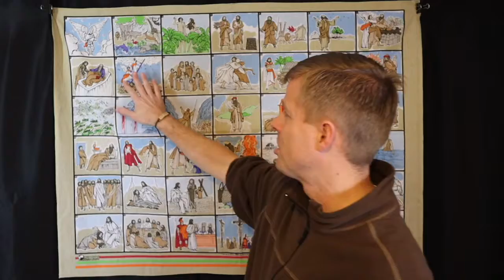SF8 and 9 BibleStorycloth Jacob and His Dream One Way to Heaven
Story 8
 God’s Plan for Israel (Jacob and Esau)
Genesis 25:19-34, 27:1-30:43
The Bridge: God began to fulfill His promise to give Abraham many descendants through Isaac by
blessing Jacob, Isaac's son, with 12 sons.
The Story:
- Isaac married Rebekah and they had twins. Before they were born they struggled inside of Rebekah. When she inquired of the Lord, He said to her, "...Two nations are in your womb; and two peoples will be separated from your body; and one people shall be stronger than the other; And the older shall serve the younger" (Genesis 25:23).
- God was showing that He would fulfill His promise through Jacob, the second born.
- Esau was born first and then Jacob, who came out holding on to Esau‘s heel (Genesis 25:26).
- It was customary for the first-born son to receive a special inheritance, but because he was hungry, Esau sold his birthrightto Jacob for a bowl of stew.
- When his father Isaac was very old, his eyesight was failing. Jacob tricked him into giving him the first-born blessing by pretending to be Esau.
- Esau was very angry, so Jacob was sent to stay with his uncle Laban until his brother wasn‘t angry any longer(Genesis 27:41; 28:1).
What was valued more by Esau than what Jacob valued?

Story 9
 God’s Plan for Israel (Jacob’s Dream) Genesis 28:11-22
The Bridge: Jacob fled from Esau‘s anger and traveled toward Haran in Canaan where Rebekah‘s brother Laban lived. ―He came to a certain place and spent the night there, because the sun had set; and he took one of the stones of the place and put it under his head, and lay down in that place‖ (Genesis 28:11).
The Story:
- As Jacob slept, ―He had a dream, and behold, a ladder was set on the earth with its top reaching to heaven; and behold, the angels of God were ascending and descending on it. And behold, the LORD stood above it and said,  ̳I am the LORD, the God of your father Abraham and the God of Isaac; the land on which you lie, I will give it to you and to your descendants‘‖
(Genesis 28:12-13).
- The Lord promised to take care of Jacob and bless him. God let him know that it would be through him that the Lord would carry on the promise He made to Abraham and that he would be the father of many peoples (Genesis 28:14-15).
- ―Then Jacob awoke from his sleep and said, "Surely the LORD is in this place, and I did not know it‖ (Genesis 28:16).
- Jacob called that place ―Bethel‖ meaning ―‖God is in this place‖ (Genesis 28:19).
- Then Jacob made a vow; "If God will be with me and will keep me on this journey that I take, and will give me food to eat and garments to wear, and I return to my father‘s house in safety, then the LORD will be my God. This stone, which I have set up as a pillar, will be God‘s house, and of all that You give me I will surely give a tenth to You‖ (Genesis 28:20-22).
What was revealed in Jacob’s dream?